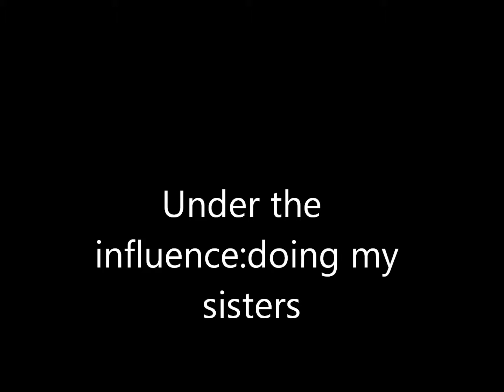UNDER THE INFLUENCE: Doing my sisters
Toosie roll a little six month old kitten plays with her much bigger and lazier sister